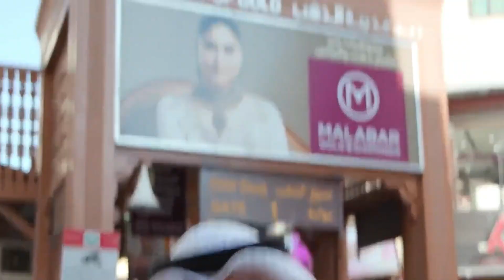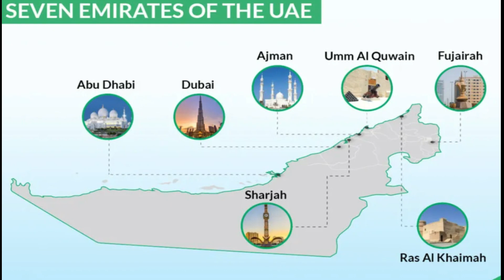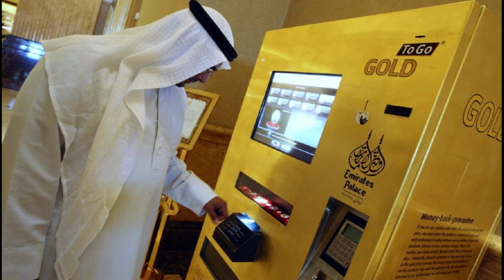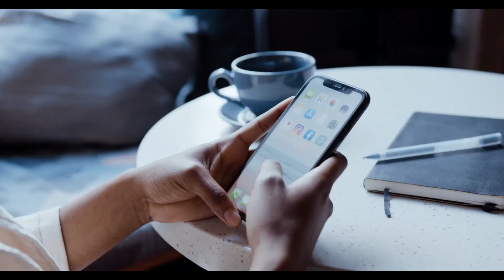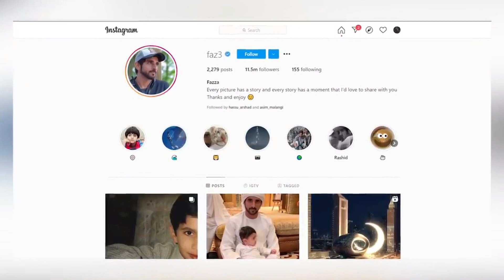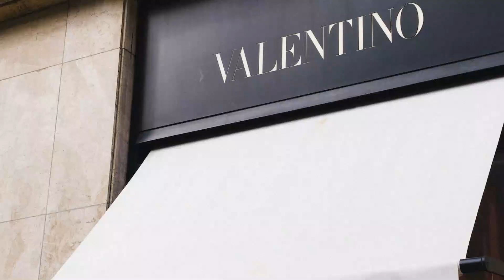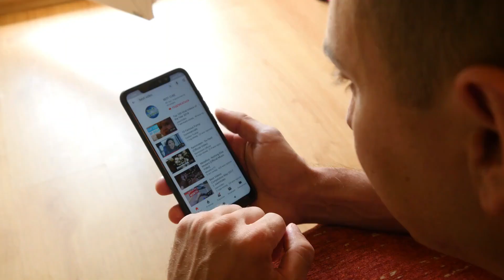Inside The Billionaire Life Of Dubai's Richest Royals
The most intriguing and mesmerizing place in the entire Middle East with immense
wealth is Dubai. A city that in less than 30 years has become a top tourist destination
and a magnet that attracts wealthy investors, the super-rich, and the most famous
celebrities not just to work and play but also for living.

Dubai is a city that has rightfully earned the title of the City of Gold not only because
it is common for things to be entirely made of or at least depleted with gold and
decorated with precious gems or diamonds, but also because it is a global gold vault
with state of the art facilities for jewelry-making and refineries.

To describe luxury and lavishness in Dubai, we have to invent new words because it
is like nothing you will ever see.
where for many, a Lamborghini or Ferrari is just another car unless it is depleted with
Gold and has platinum rims.